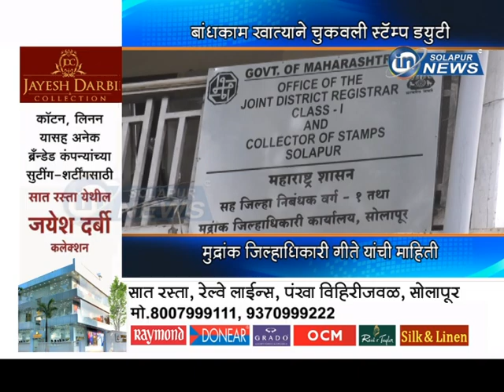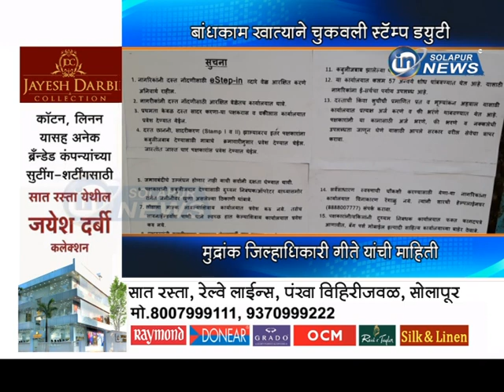बांधकाम खात्याने चुकवली स्टॅम्प ड्युटी... | STAMP DUTI AADESH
बांधकाम खात्याने चुकवली स्टॅम्प ड्युटी... मुद्रांक जिल्हाधिकारी गीते यांची माहिती...